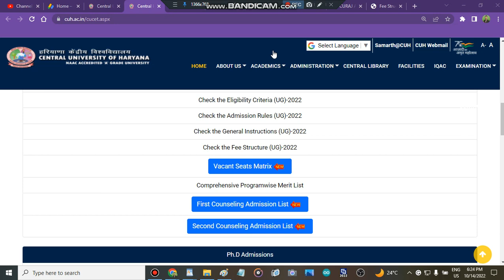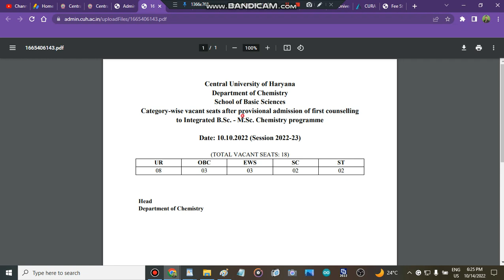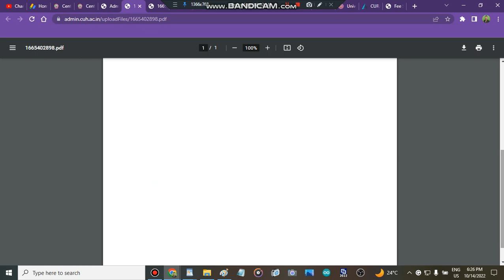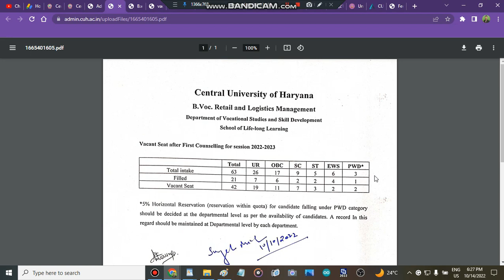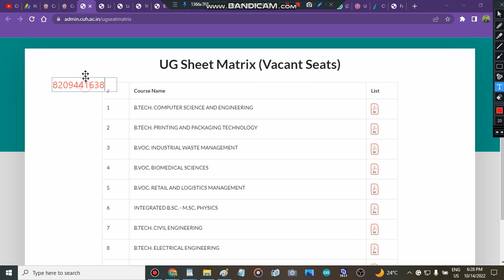Central University Of Haryana Admission Update | Central University Of Haryana Admissions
" central university of Haryana cutoff 2022"
" how to fill central university of Haryana application form"
" central university of Haryana application form"
" cu Haryana counselling process 2022"
" cu Haryana admisison process 2022"

" central university of haryana 2 merit list released"
" admissions in central university of haryana"
" all about admissions in central university of haryana"
" colleges"
" cu haryana"
" central university of haryana admisison process 2022"
" colleges admisisons"
" cu haryana admisisons 2022"

 @CUET Adda247   @CUET WORLD- CUET- PG Help   @BASIC SIKSHA-CUET Exam   @educaptain- CUET, IPMAT 2023 Preparation   @CUET - BHU Study Capital   @ROYAL INSTITUTE-ICAR, CUET & JET AGRICULTURE EXAMS